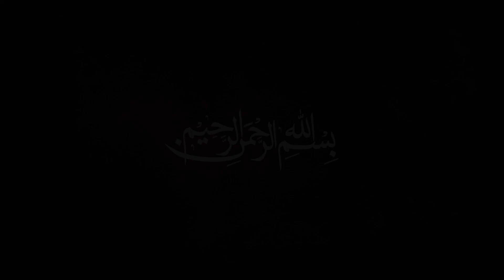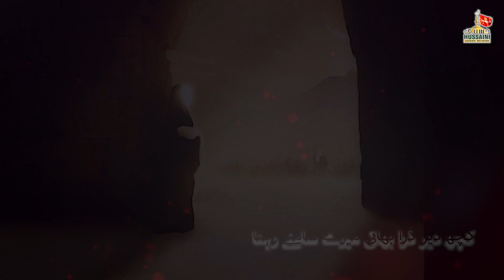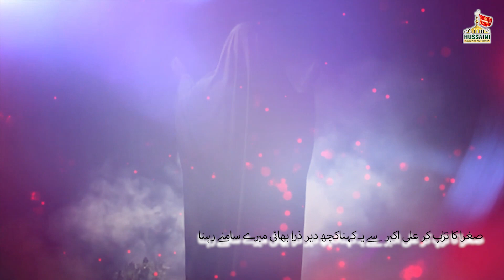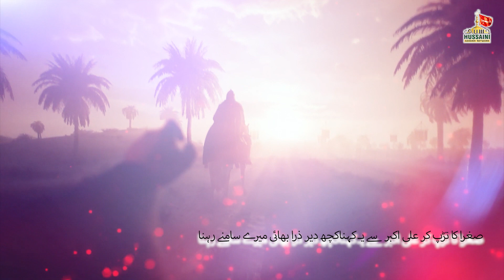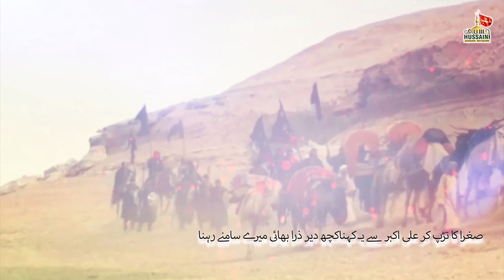Sughra ع Ka Tadap Kar Ali Akbar ع Se Ye Khena | Arshad Abbas Zaidi Noha 2022 | Nohay 2022 | 1444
Video Details
➡️Noha Title :- Sughra Ka Tadap Kar Ali Akbar Se Ye Khena
➡️Reciter  By :-- Arshad Abbas Zaidi
➡️Kalam :- Nausheen Zaidi
➡️Islamic Date :- Muharram 1444
➡️Design By :- Mohsin Raza
➡️Audio By :- Al Qaim Records
➡️Chorus By :- Javed Raza & Brothers
➡️Dop & Edit By :- Sayed Ali Akbar
➡️Set Design :- Afroz Sayed & Faiz Zaidi
➡️Organized By :- Faizal Zaidi
➡️Special Thanks :- Raju Zaidi & Faiz Zaidi
➡️Production :- @HussainiAzadariNetworkOfficial

🔸️CEO:- FAIZAL ZAIDI🔸️

🌐Social Media🌐

Hussaini Azadari Network does not take any responsibility if your website, channel or social media is shutdown due to our copyright take down.

💠Hastags